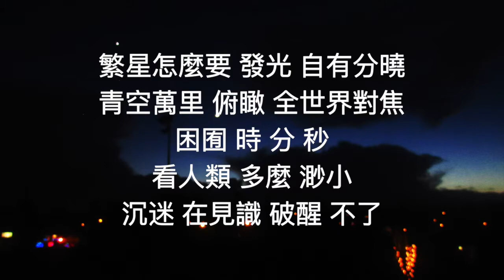[COVER] Jer 柳應廷《人類群星閃耀時》cover 💫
繁星怎麼要 發光 直到天曉
真空幻化 光線 隨處閃耀
陪同在 黑夜 路人杳
儲起的 微笑
留待燦爛晨曦 才用掉
繁星怎麼要 發光 自有分曉
青空萬里 俯瞰 全世界對焦
困囿 時 分 秒
看人類 多麼 渺小
沉迷 在見識 破醒 不了

omg i love this song, i’m so late to listening to it. hope you liked my cover
1st pic credit: 人類群星閃耀時 MV (@mirrorweare YT channel)